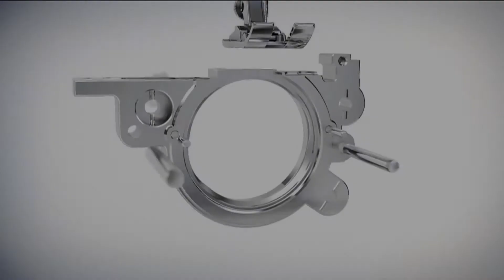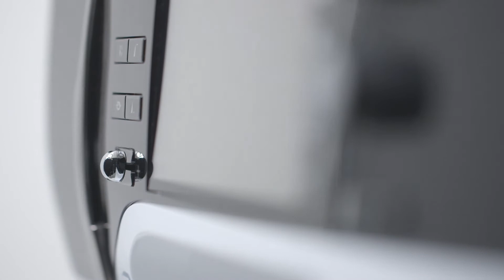Een wereldprimeur: de nieuwe BERNINA Grijper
BERNINA presenteert met de lancering van de 7-serie een absolute wereldprimeur: de BERNINA Grijper verenigt op een unieke manier de voordelen van de twee beste grijpertechnologieën. Voor deze jongste BERNINA innovatie is al een octrooi aangevraagd.

De nieuwe BERNINA machine beschikt over een nieuwe, centraal geplaatste aandrijving, waarmee de BERNINA Grijper bijzonder rustig en gelijkmatig loopt. Twee oscillerende nokken zorgen voor een ongestoorde draadgeleiding en een extreem rustige loop bij een snelheid van maximaal 1000 steken per minuut en een steekbreedte van maximaal 9 mm. De onderdraadspoel van de BERNINA Grijper bevat 70% meer garen als onze standaard spoelen. Daardoor kan met een volle spoel nog langer zonder onderbreking genaaid worden.

De BERNINA Grijper is gemaakt van hoogwaardig materiaal. Hoogwaardige politoeren aan ieder deel dat met de draad in aanraking komt, zorgen voor een soepele draadgeleiding en garanderen een optimale en gelijkmatige draadspanning.